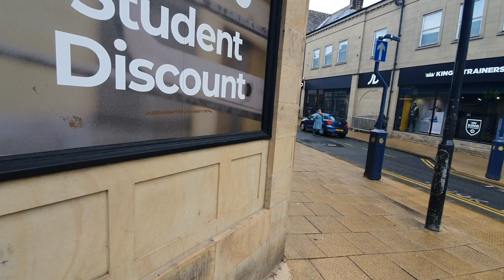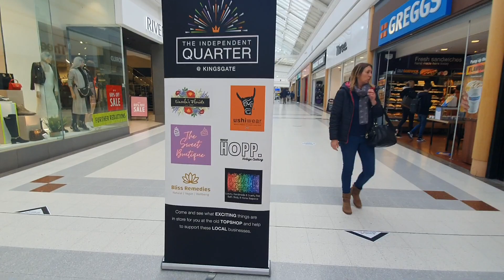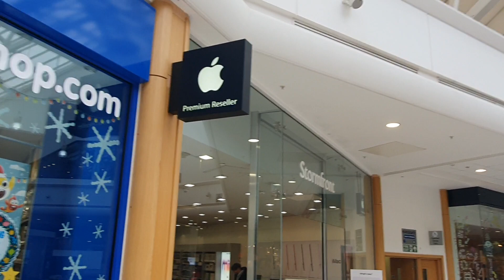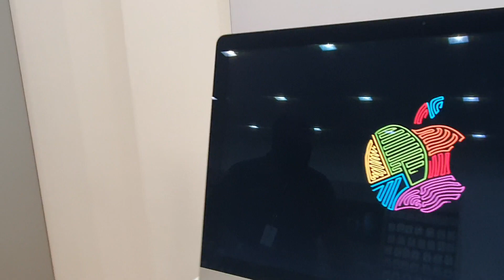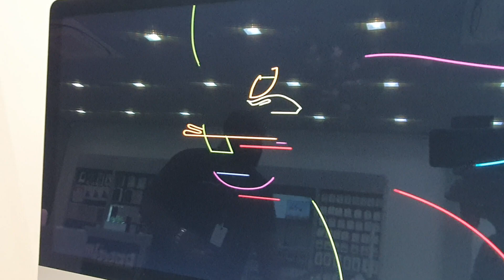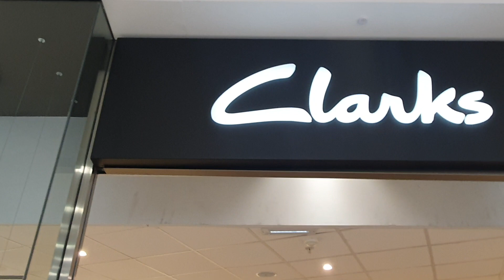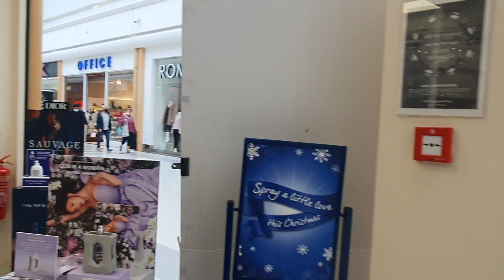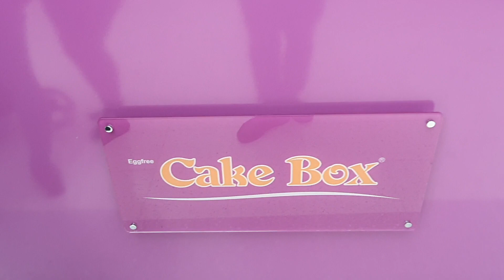HELLO HUDDERSFIELD GOOD AFTERNOON..